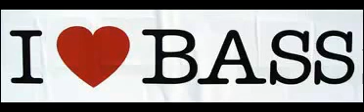I Love Bass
By Orangensaft